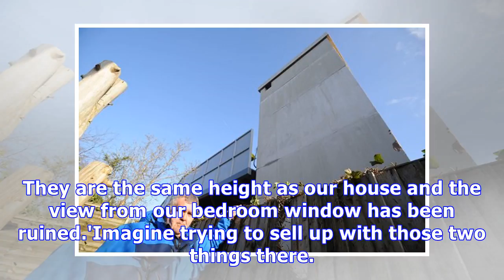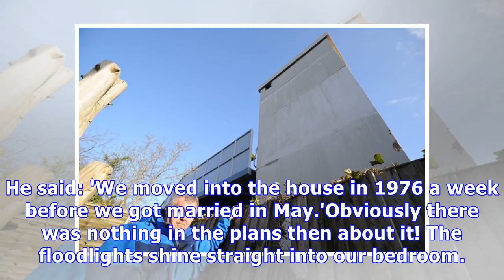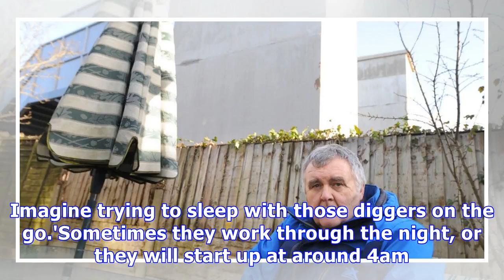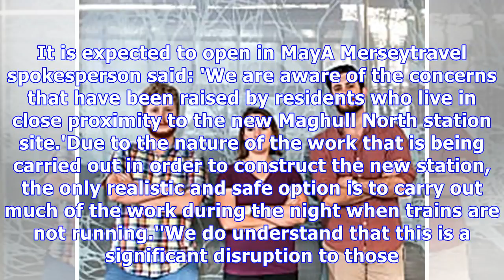Pensioner 'forced out' of home of 40 years by 28-ft railway towers